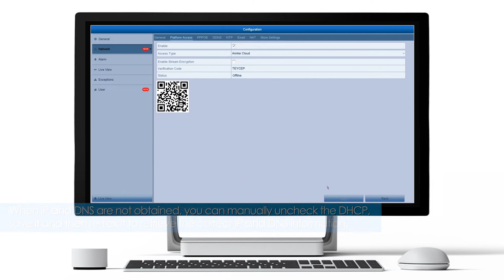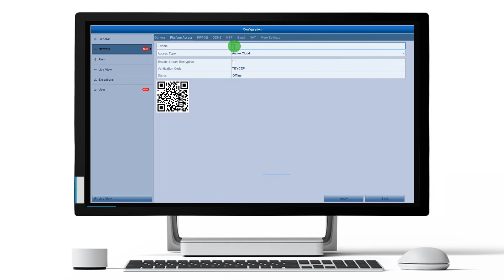What to do if P2P status shows offline for ANNKE DN81R security system